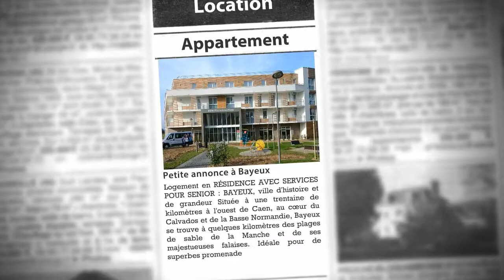BAYEUX : T2 à louer dans une Résidence avec Services pour Seniors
- Logement en RÉSIDENCE AVEC SERVICES POUR SENIOR : BAYEUX, ville d'histoire et de grandeur Située à une trentaine de kilomètres à l'ouest de Caen, au cœur du Calvados et de la Basse Normandie, Bayeux se trouve à quelques kilomètres des plages de sable de la Manche et de ses majestueuses falaises. Idéale pour de superbes promenades vers l'horizon, la nature est au rendez-vous avec de belles forêts, de grandes vallées bucoliques et des ports de pêche traditionnels. Bayeux, ville historique de Guillaume le Conquérant et cité médiévale de caractère a été miraculeusement épargnée lors du Débarquement pour le bonheur de tous ses habitants et de ses visiteurs. LA RÉSIDENCE "Les Falaises Blanches", un espace vie haut de gamme La résidence se situe à proximité du centre-ville, dans un quartier calme et à seulement 25 minutes de Caen. Chaque logement offre un très grand confort et bénéficie d'un équipement de qualité : 12 pavillons et 124 appartements du studio au 3 pièces, avec balcon, terrasse ou jardin privatif Cuisine équipée Salle de bain avec douche ultra-plate Larges portes Volets roulants électriques Interphone ... La résidence propose en outre de nombreux services, dont notamment : Des parkings couverts Des Espaces Club agréables et conviviaux Un restaurant de qualité Une équipe attentive et disponible

• AGENCE :
Capresidencesseniors.com (Toulon)
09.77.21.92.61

• ANNONCE :
Type : appartement
Surface : 40m2
Nb de pièce : 2
Référence : 93